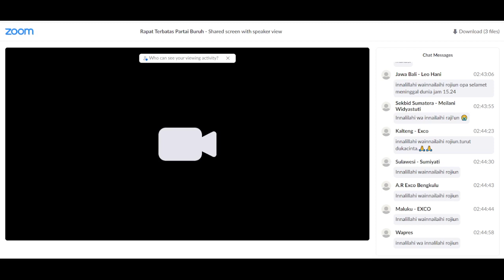Oppa, Selamat Jalan...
Duka sedalam cinta untuk sahabat yang telah berpulang...